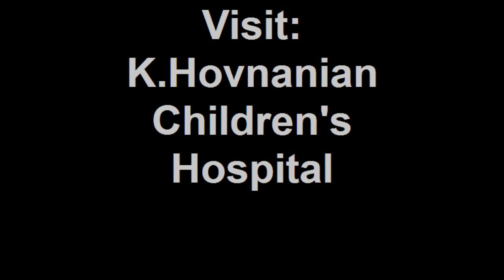Autism & Vaccines - Steven Kairys, M.D. of K.Hovnanian Children's Hospital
Dr. Kairys of K. Hovnanian Children's Hospital discusses autism and immunizations, which has become a recent topic in pediatric health  news due to the recent retraction of the medical study mentioned below:

In 1998, Lancet published a paper by 12 authors, led by a gastroenterologist from London, Andrew Wakefield, M.D. that fueled much of the ensuing dialogue and parental fears about the side effects of immunization, in particular a link to autism.